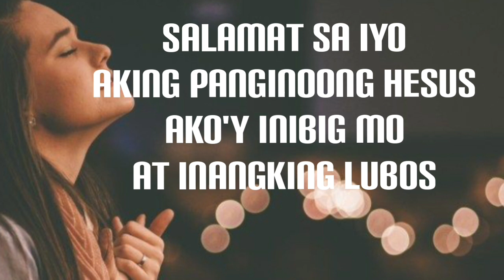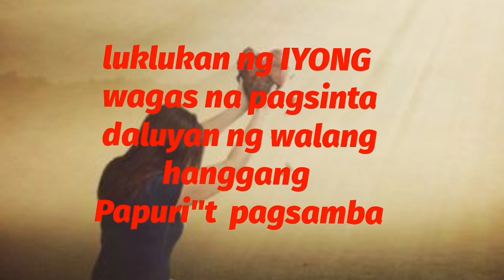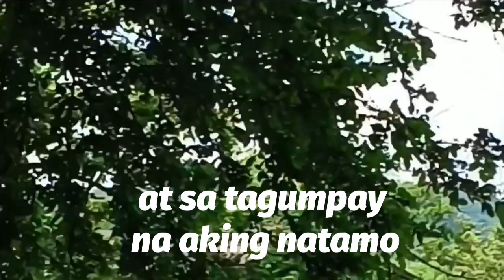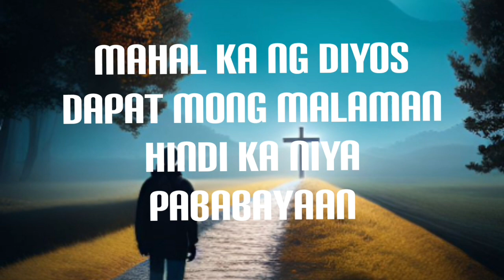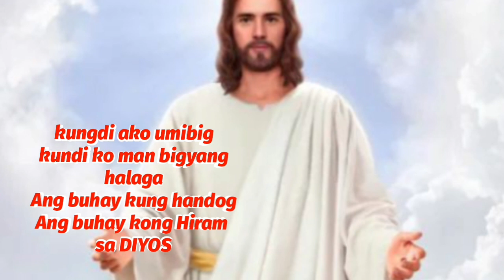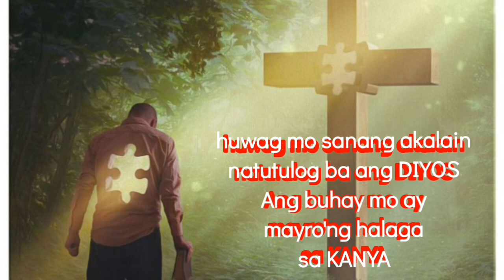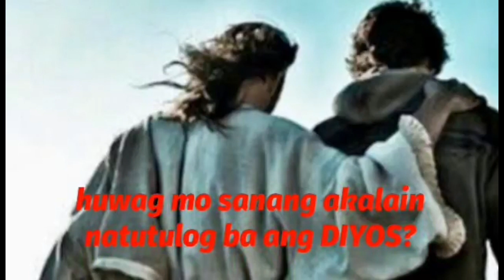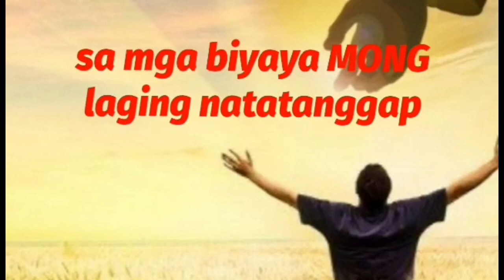Tagalog christian songs awiting Papuri at panalangin coverbyesthermoreno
ko
cover by Esther Moreno

1. tanging alay ko
2.banal mong tahanan
3. Kay Buti Buti mo PANGINOON
4. taos pusong pasasalamat
5. dakilang katapatan
6. mahal ka ng DIYOS
7. Tupang ligaw
8.natutulog ba ang DIYOS
9. SINO AKO
10. may magagawa Ang DIYOS
11. natutulog ba ang DIYOS (Paul)
12. Hindi KA nagkulang
13. taos pusong pasasalamat (Paul)

PicsArt
believers melody
Papuri singers
sarili likha
Rez Valdez
mojako music studio
Father Jose Castaneda
beds tv
Arnel de pano
Gary Valenciano
Nonong Buencamino
kanta sonata